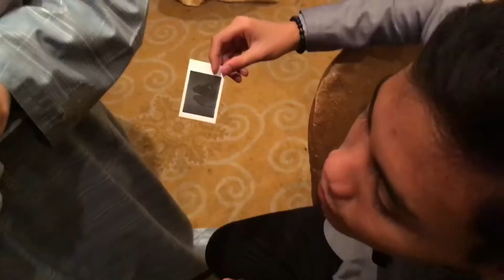SMKBK 2K16 GRADUATION DAY